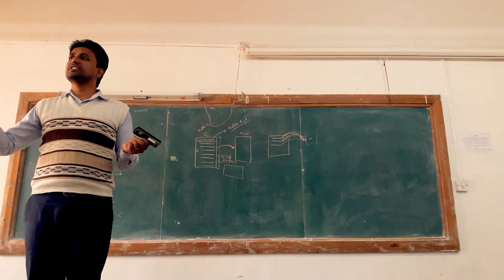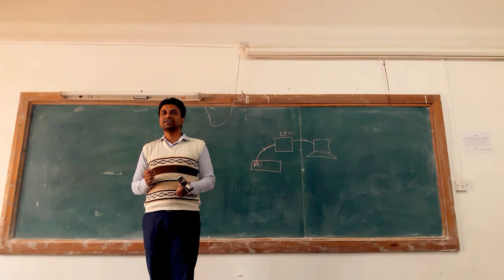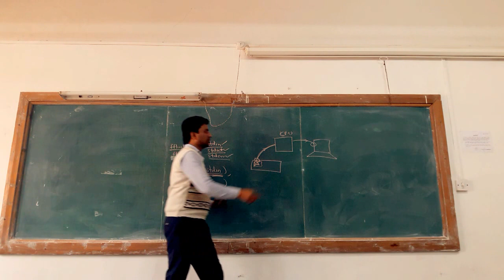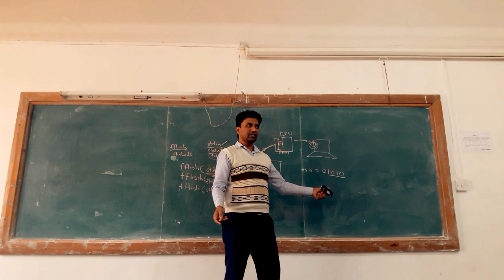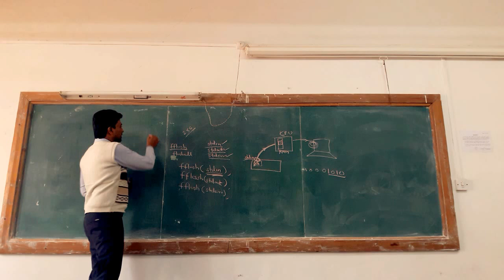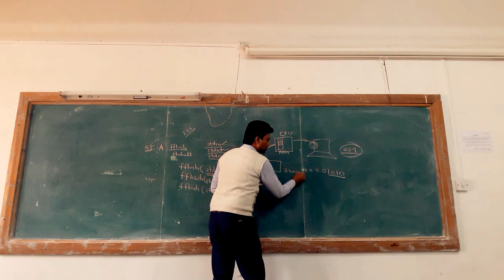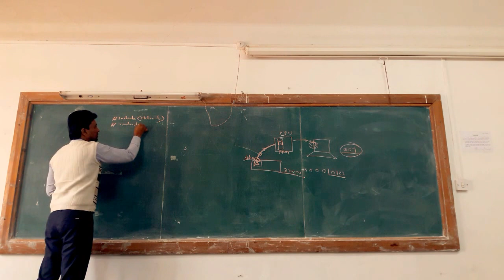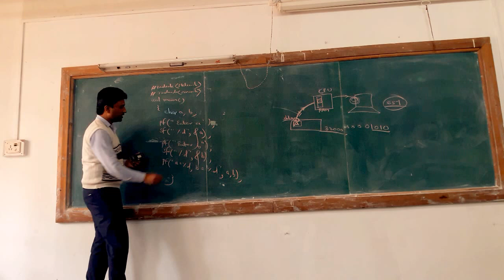Basics Of C Programming Language New 5